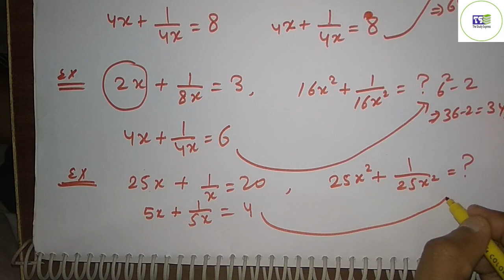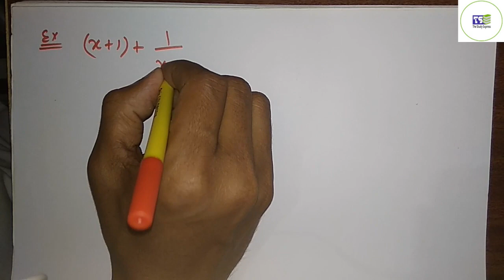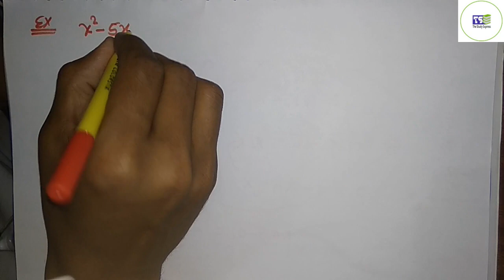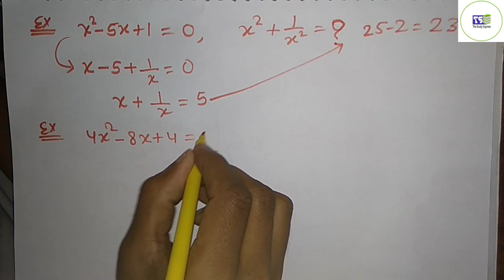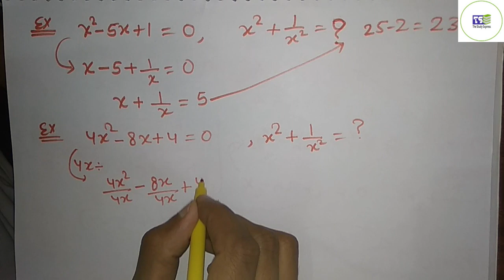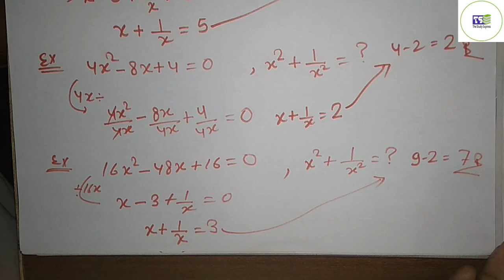algebra part- 2 by jp sir the study express